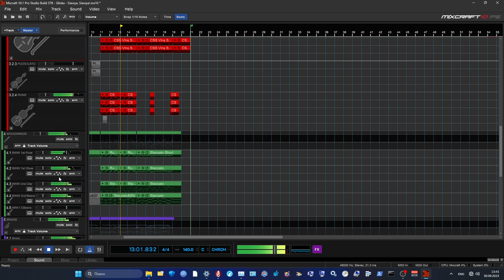Glinka - Slavsya | DAWcast Project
This is my short cover of one of Glinka's famous themes. Enjoy!